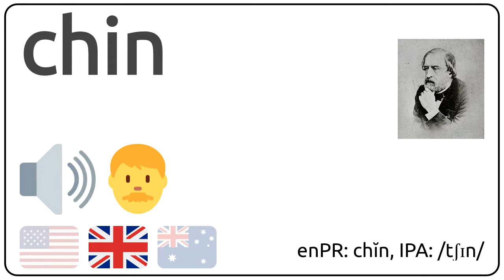How to pronounce chin in english?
How to pronunce chin in english
How to pronunce chin in american accent 🇺🇸?
How to pronunce chin in british accent 🇬🇧?
How to pronunce chin in australian accent 🇦🇺?

Como se dice chin en ingles?
Como se pronuncia chin en ingles?